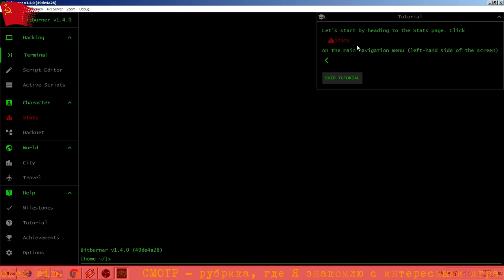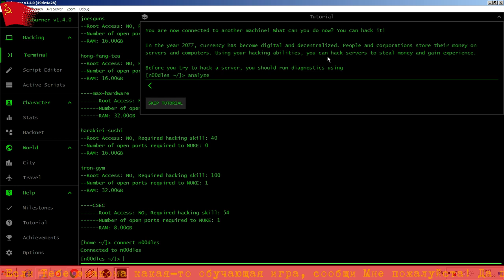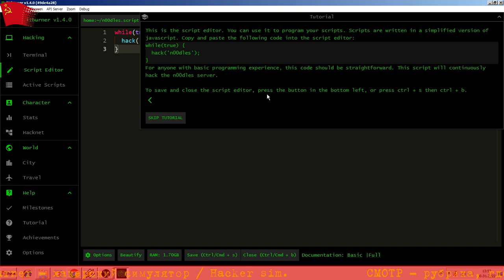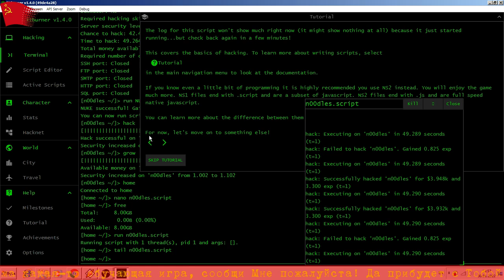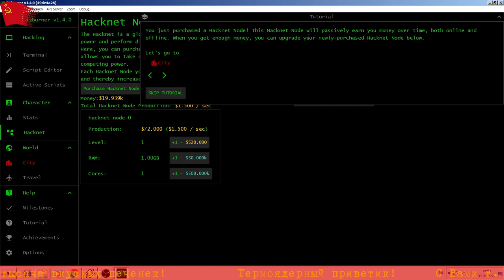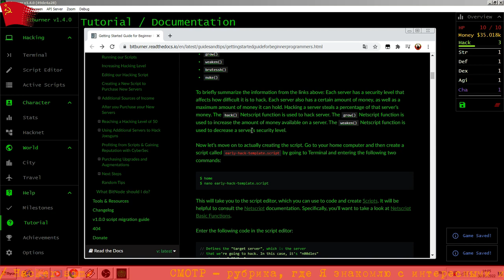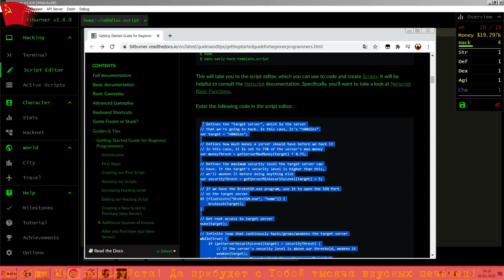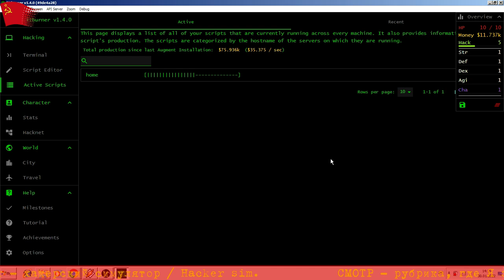⤷ Bitburner +1+RU⚡EN+ киберпанк с программированием / cyberpunk coding game ⟳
⚡Кошелек Юманей для пожертвований: 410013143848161 ⤷⟳

⤷ Bitburner ⚡ текстовая киберпанк ролевая игра о хакинге и программировании на JavaScript, в темном-темном будущем.

⤷ Bitburner ⚡ is text based Cyberpunk RPG about coding and hacking with use of JavaScript.